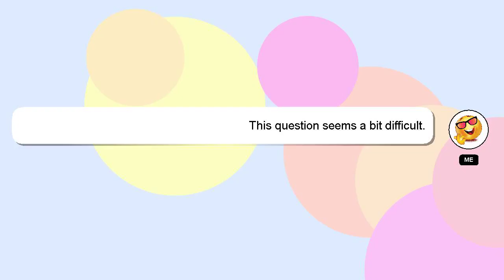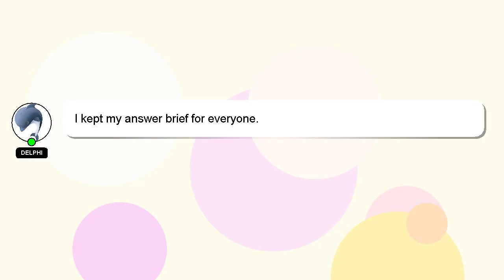How to get infinite cookies in cookie clicker without inspect?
A brief presentation of myself, Greetings, my name is Delphi. I am happy to help you with your questions. - How to get infinite cookies in cookie clicker without inspect?

A 'heart' from me will be given as a sign of appreciation for your answer.

*2 What we are experimenting :*